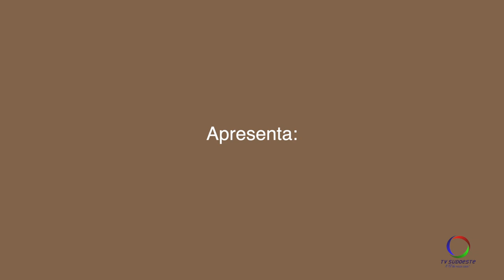Novena de Natal Franciscana – 800 anos do Presépio – encontro 9 - Natal, festa dos povos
Vamos rezar juntos em preparação do Senhor com a Novena de Natal em comemoração aos 800 anos do Presépio.

No nono encontro vamos meditar o tema: Natal, festa dos povos.